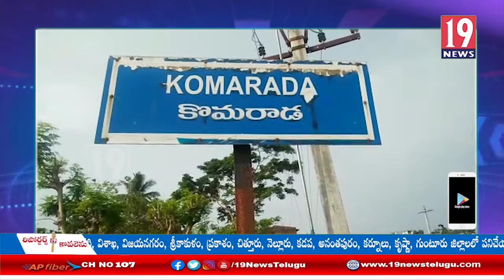ఆశా వర్కర్లు, కమ్యూనిటీ హెల్త్ వర్కర్లు చేపట్టే ధర్నాను జయప్రదం చేయాలి: సిఐటీయూ- విజయనగరం జిల్లా